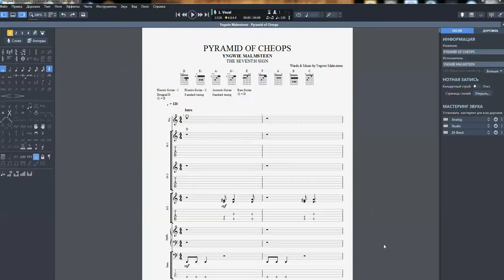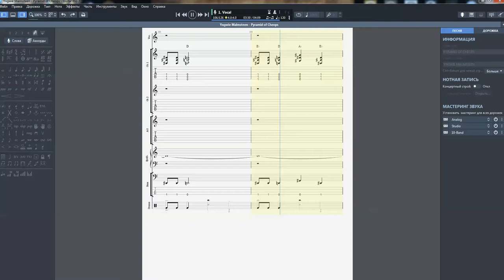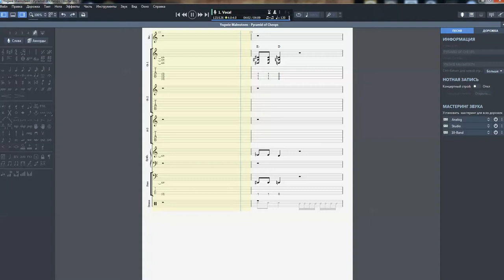Yngwie Malmsteen - Pyramid of Cheops (The Seventh Sign 1994)